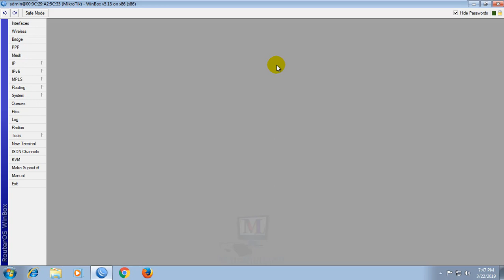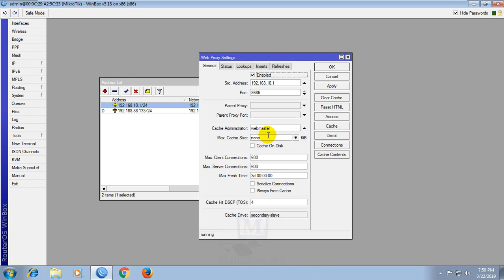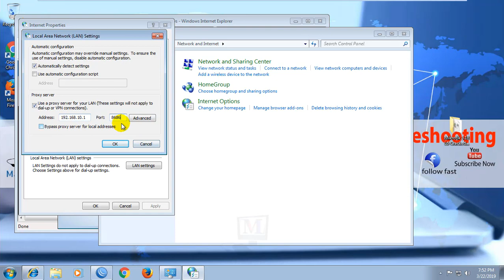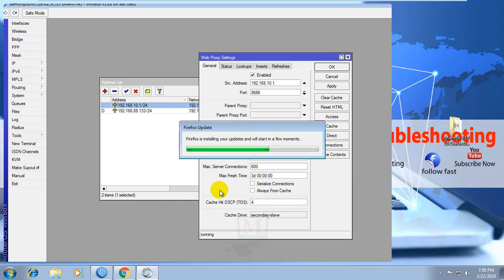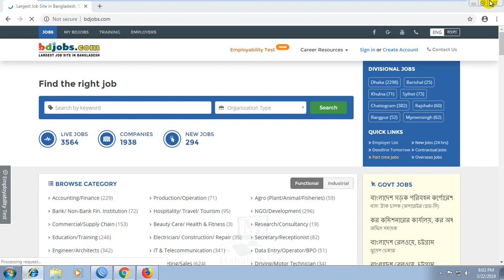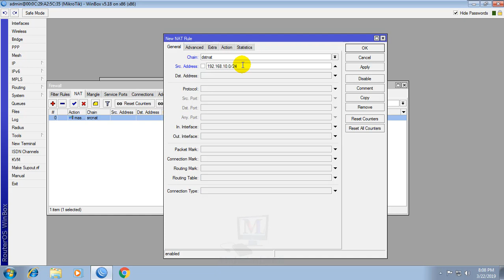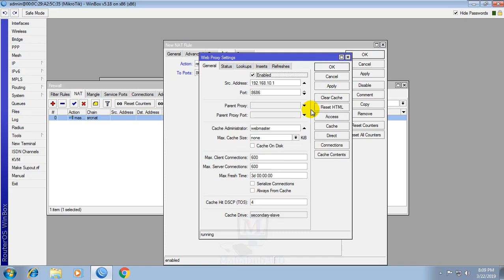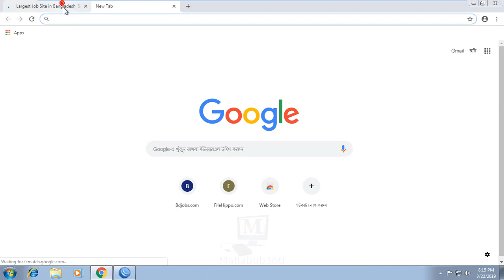Mikrotik Lecture 31:Normal and Transparent proxy server configuration in mikrotik step by step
In this Mikrotik Lecture 31 I will talk about Normal and Transparent proxy server configuration in mikrotik step by step.MikroTik Router Web Proxy Configuration. Mikrotik Configuration for Transparent web proxy.
ACL (Access Control List) server. MikroTik RouterOS can perform as a HTTP proxy server. As a proxy server MikroTik Router has the following features.

Regular HTTP Proxy Server: MikroTik Router can perform as a regular HTTP proxy server where a user can specify the proxy for him with his/her browser.Transparent proxy server: MikroTik RouterOS can also perform as a transparent proxy server where users do not know about the proxy being enabled and there is no extra configuration to the user’s browser.
Access Control List: It can do access list by source, destination, URL and requested method (HTTP firewall).
Cache access list: MikroTik can specify which object have to cache and which is not.
Direct Access List: To specify which resources should be accessed directly and which through another proxy server.
Logging facility: MikroTik Router can store information about proxy operation or it can send logging information to another syslog server.
A proxy server may look like below diagram where users must go through the proxy server for accessing internet. So, users activity can easily track with this proxy server.